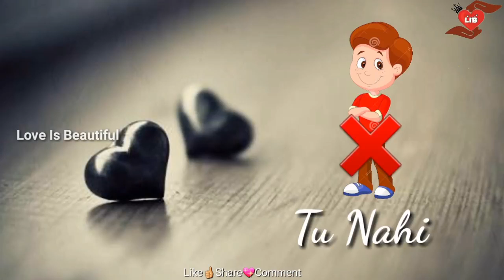Jara si baat samjte Kyu nhi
It's a good romantic song